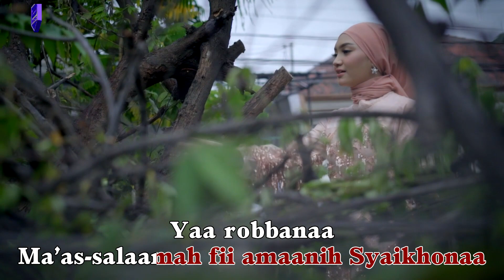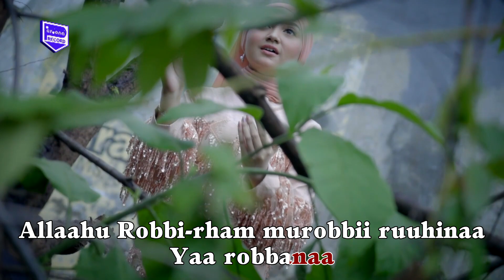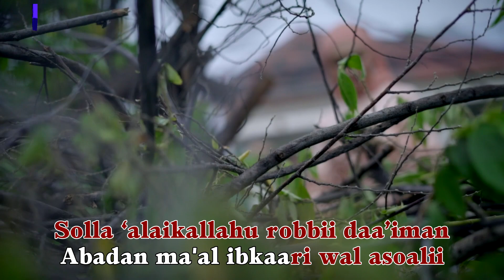Syaikhona - Jihan Audy ( Official Music Video )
Official Music Video from Jihan Audy - Syaikhona

Songtitle    : Syaikhona
Vocal          : JIhan Audy